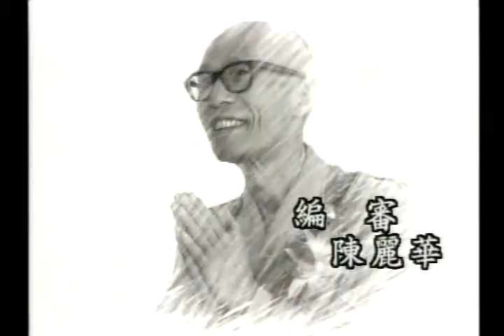圣严法师开示：无我的境界